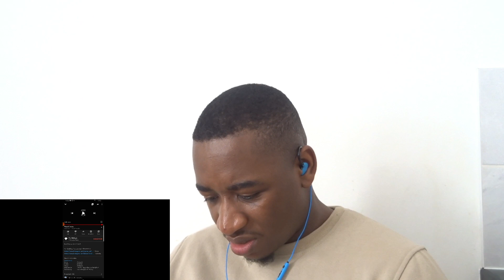BULGARIAN RAPPERS REACTION| MBT SHAHMAT